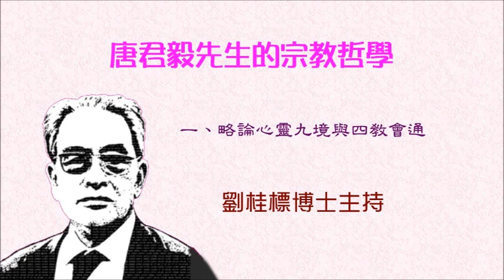唐君毅先生的宗教哲學1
【人文網台節目：哲理縱橫專輯三】
※本節目由康家醫療有限公司特約播出，康家醫療專營專業睡眠測試及睡眠呼吸機等。網址：

唐君毅先生的宗教哲學
第一集：略論心靈九境與四教會通
劉桂標博士主持

本集內容：
中西宗教會通問題，特別是有關儒、釋、道、耶四大宗教的比較與融和問題，一直是主持劉博士關心的哲學課題。而在紜紜眾多中西相關論著中，唐君毅先生的著作可說是卓爾不群。主要原因，除了因為唐先生在學術功力與慧識上公認有過人之處外，更重要的，是他抱著一種罕有的兼容並包、開放持平的胸襟，為有關問題的研究，做出了令人折服的示範，故劉博士以其著述觀點探討了種種與宗教會通相關的哲學問題。本集首先概述了唐先生的體系性的著作──《生命存在與心靈境界》一書中的相關觀點。此書是唐先生研討中西宗教會通問最具規模、最有系統的著作之一，特別是他提出的心靈九境的龐大的體系，可說是目前有關學說中最重要的其中一個。本集概述本書的主要觀點，可讓聽眾對唐先生的宗教哲學有初步的了解。

宗教與哲學，在西方文化學術來說，是互相獨立的不同學科，但在中國學界內說，兩者卻是二而一，一而二，因為宗教的其中一個要涵義，是指人們安身立命之道，在此義下，中國主流三家或三教——儒、釋、道，雖然都是以理性為主的哲學觀點，但因為都關心人的終極價問題，故都可說是宗教，或用唐君毅先生的用語，是即哲學即宗教。三教與世界其他主要宗教，如基督宗教、伊斯蘭教、印度教等，有何異同，如何可以會通？凡此等等問題，都是關心上述函義的宗教者關心的問題。本專輯便是以當代中國哲學大師唐君毅先生的著述中的宗教反思觀點為依據，對宗教涵義與宗教比較會通等問題作出探究，並望能為上述問題提供解答的主要線索。
〈唐君毅先生簡介〉
唐君毅（1909年1月17日—1978年2月2日），四川宜賓人。中國現代著名思想家、哲學家、教育家，當代新儒家的主要代表人物。唐君毅先生一生致力人文精神的重建與發展，其學問體大思精，長於辨析又善於綜攝，馳騁於東西方哲學之中，而歸於中國聖賢義理之學。唐先生的《人生之體驗》、《人生之體驗續編》及《道德自我之建立》對人生有精純深微的體驗；《中國哲學原論》系列著作六大卷，對中國傳統哲學作出系統疏解並不時提出新詮釋，已見各家異說無不可相通無礙。1976年出版最後巨著《生命存在與心靈境界》，乃其平生學思之綜合及其思想體系之完成。
〈主持人簡介〉
劉桂標博士
浸會大學中文系學士、新亞研究所哲學組碩士、中文大學哲學系碩士及博士，現任香港人文學會理事長兼課程部主任、人文網頁總編輯，並於香港中文大學哲學系兼任，主講哲學及通識課程。講者有二十多年講授大專院校及校外課程部哲學及通識課程的經驗，以及曾於網上電台主持多個哲學及通識專輯；著作方面有《大學中庸》（中華書局出版）；以及中、西、印哲學論文數十篇、時事政治評論和文化論述等短篇文章近百篇。
內容大綱：
一 概述
1. 略論心靈九境與四教會通
二 中國文化中的宗教精神（《中國文化之精神價值》選講）
2. 世界各大宗教之異同
3. 中國宗教的特質
三 世界各大宗教與儒家的宗教意義（《中國人文精神之發展》選講）
4. 論世界各大宗教
5. 論儒家的宗教意義
四 人類宗教意識及其諸形態（《文化意識與道德理性》選講）
6. 論宗教意識與其他文化意識的關係
7. 宗教意識的十種形態
五 儒家的學與教之樹立及宗教紛爭之根絕（《中華人文與當今世界》選講）
8. 論儒家的學與教
9. 以儒家的學與教協調一切宗教衝突
六 唐君毅先生的判教理論（《生命存在與心靈境界》選講）
10. 心靈九境綜論
11. 歸向一神境——判攝基督宗教
12. 我法二空境——判攝中印佛教
13. 天德流行境——判攝儒道二教
14. 儒、道、佛、耶四教的比較與會通